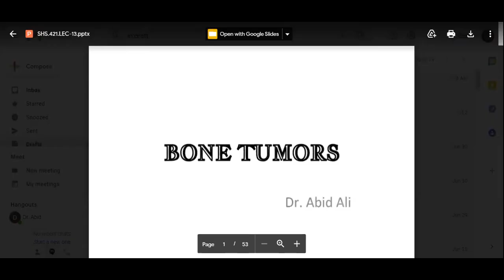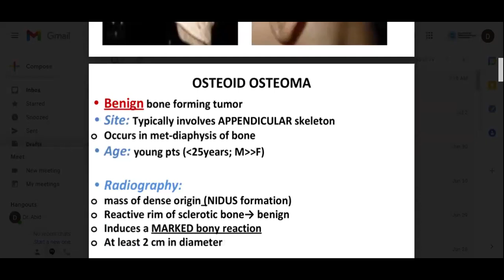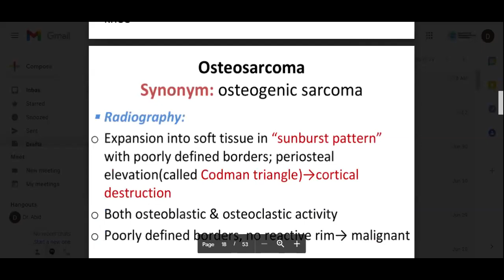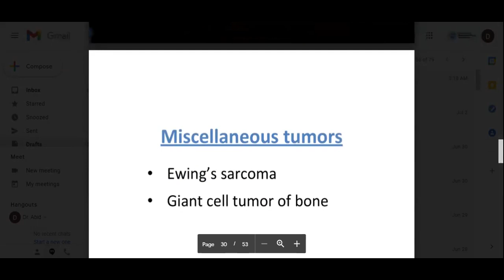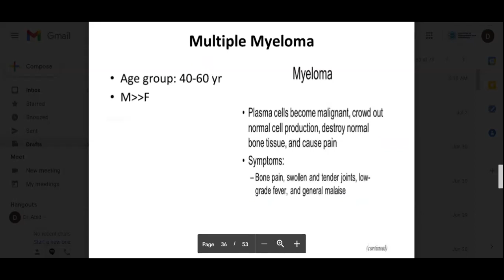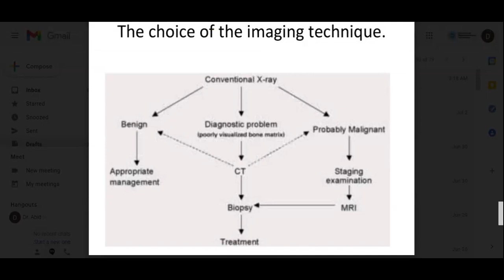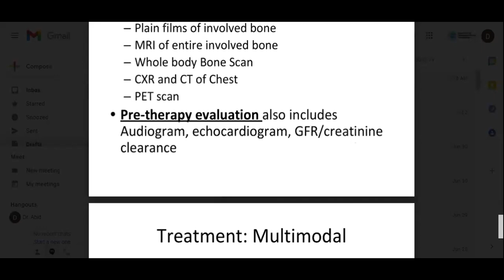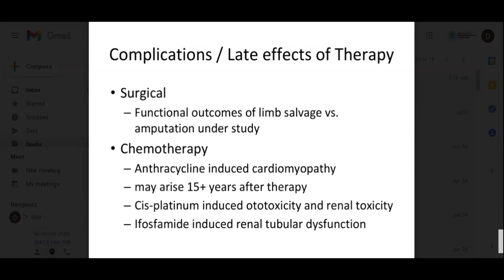Surgery II lec13.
Surgery II lec13. medical info.